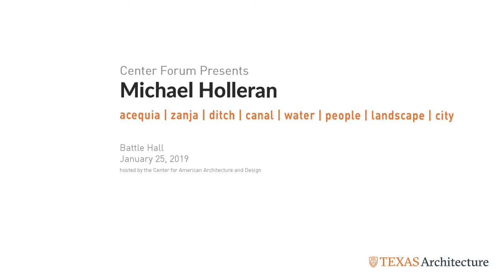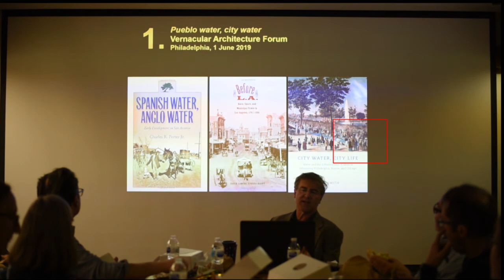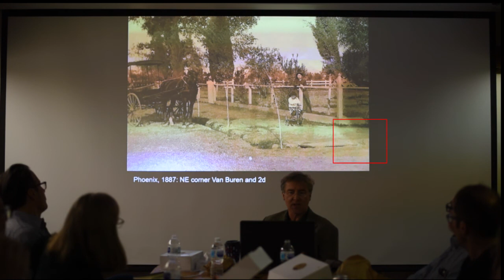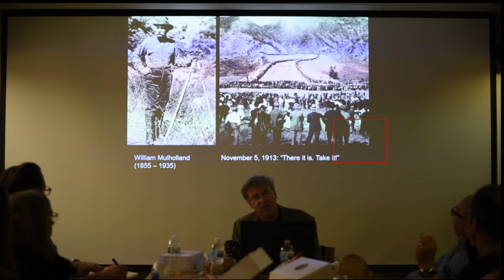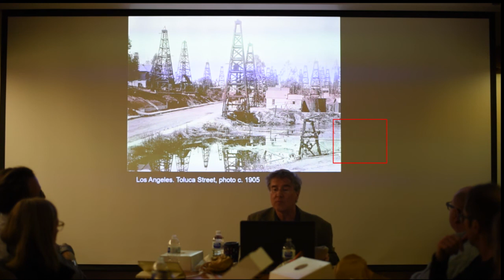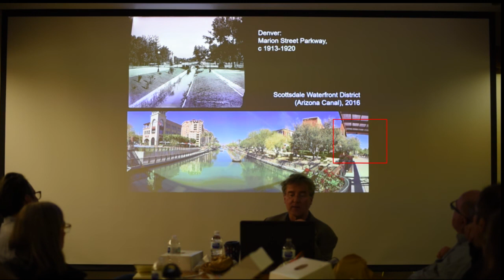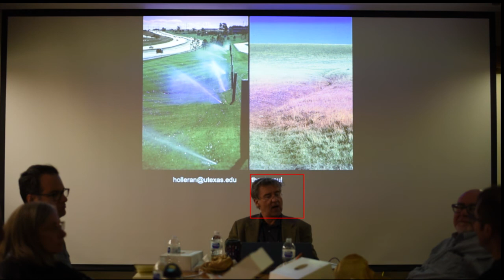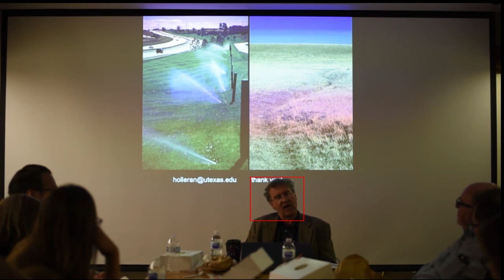Center Forum: Michael Holleran "acequia | zanja | ditch | canal | water | people | landscape | city"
Dr. Holleran is currently working on a book about irrigation canals in the urban landscapes of the American West. He completed a statewide historic context report on canals and ditches for the Colorado State Historic Preservation Office, which will become a statewide Multiple Property nomination to the National Register of Historic Places.

He practiced for twelve years in as a partner in Everett · Clarke · Holleran Associates in Providence, Rhode Island, a planning, architecture, and landscape architecture firm working mainly on preservation projects. His public service has included chairing the Landmarks Preservation Board in Boulder, Colorado; and serving on the board and chairing the Public Policy committee of Colorado Preservation, Inc., a statewide preservation advocacy group. He is a board member of the national Recent Past Preservation Network and of the Heritage Society of Austin.